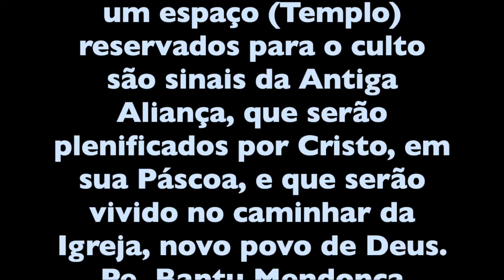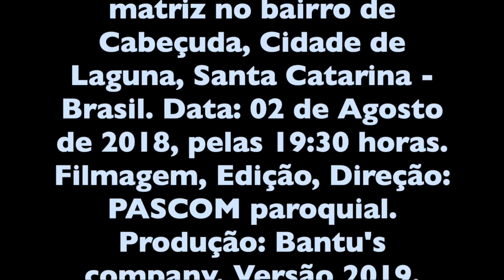DEUS AGE NO TEMPO E NO ESPAÇO - LV 23,1-37 - MATRIZ - CABEÇUDA / LAGUNA